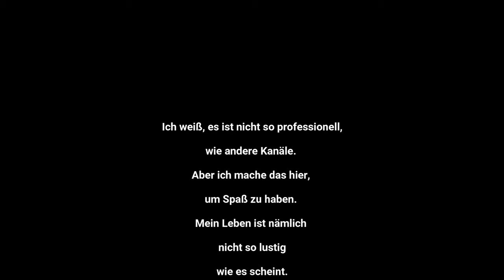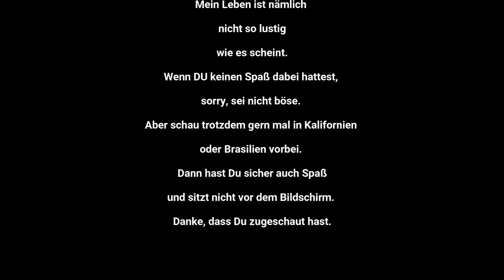Mit dem Kia EV6 GT mit nur 1 Akkuladung von Berlin nach Kalifornien und noch viel weiter.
Mein nächster Roadtrip führt von Berlin ins sonnige Kalifornien und noch viel weiter. Mit 1 Akkuladung und 580 Elektronen-PS. Und wir finden heraus, was diese komische GT-Taste bedeutet und was passiert, wenn man sie drückt.